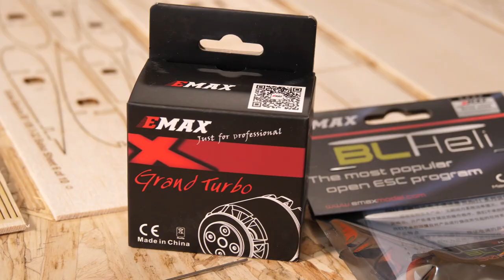How to Make a Balsa RC Messerschmitt BF109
Here's how to assemble the Vintage Model Company Balsa Basics BF 109 kit
The Vintage Model Co was formed to bring back balsa; by combining the old with the new, we produce kits that are beautifully designed, precision laser-cut, and thought-out. It’s affordable, easy to get into, and fantastic fun. We’re now the biggest flying models manufacturer in the UK.

This channel was created to share build tips, flying advice (and so much more) to help you out.